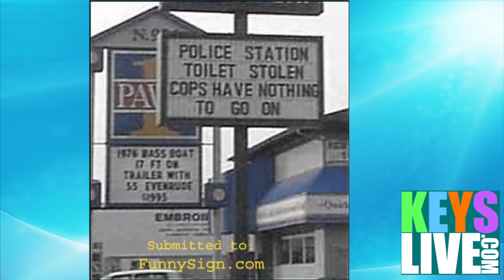Toilet Stolen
Police Station Toilet Stolen.  Cops have nothing to go on.